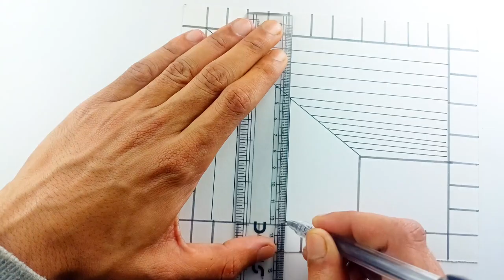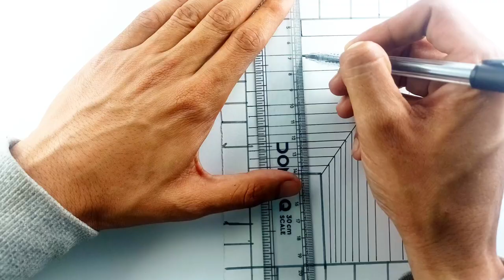Very easy !! How to draw 3 D Hole Illusioneasy 3 D trick drawing (hole) by offical risharts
In this video I show you how to draw hole
And share krooo
Material used
➡️ Pencil ➡️ Artline 6 Love Art Sketch Pencils HB, 2B, 4B, 6B, 8B, 10B Pencils (Pack of 2)
Editing by Rishabh Singh
Made by Rishabh Singh
Direct by Rishabh Singh

How to draw beautiful painting
Paint kaise kre
Paint use kaise kre
Beautiful painting
Official risharts
Thanku so much for watching my video